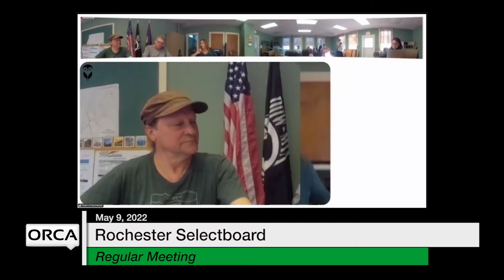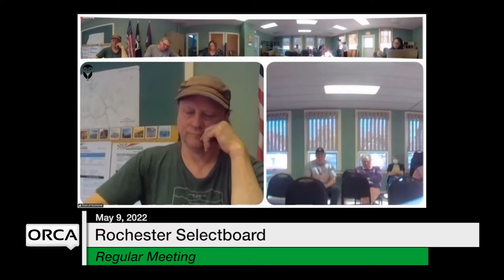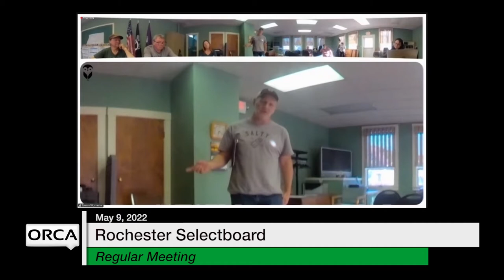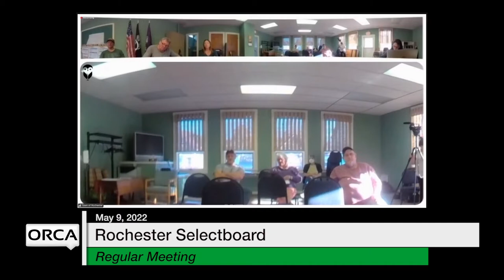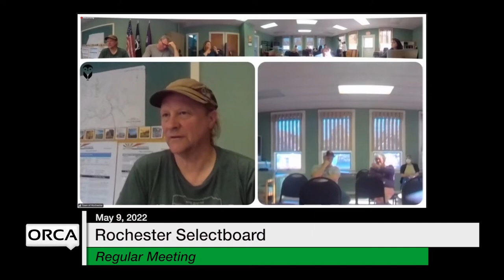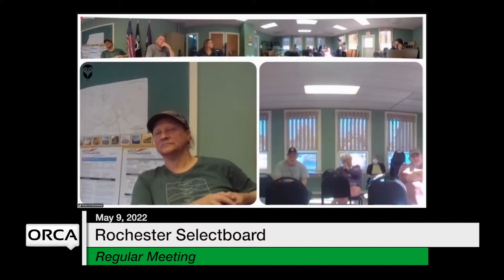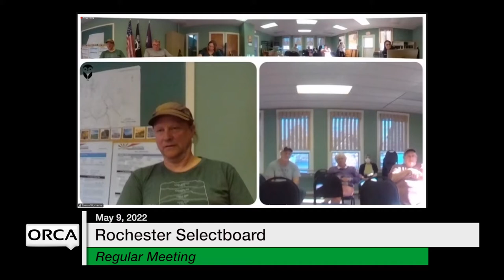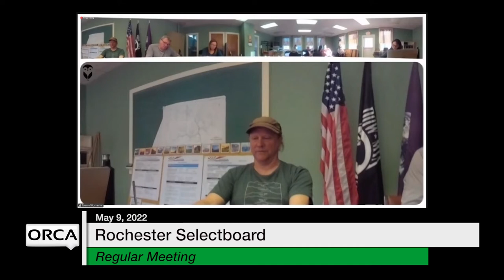Rochester Selectboard - May 9, 2022 [ROS]